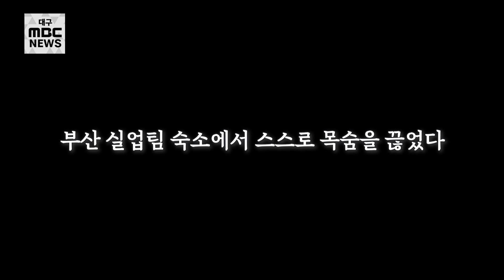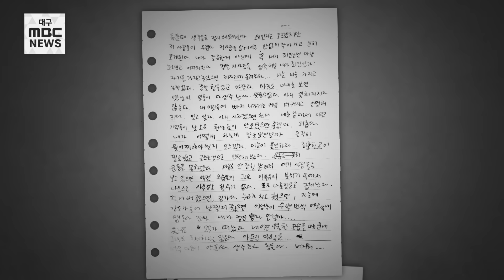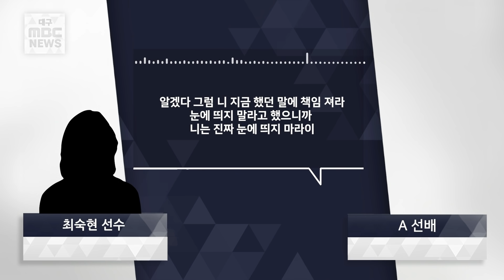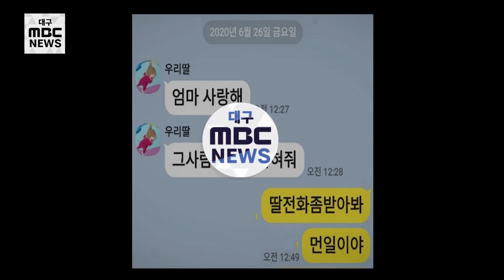“그 사람들 죄를 밝혀줘..” 철인 3종 최숙현 선수의 억울한 죽음 | 그녀가 남긴 마지막 메시지 | 체육계고질병 가혹행위 | 훈련일지, 일기, 동료 선수 증언 공개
지난달 26일(금) 철인3종 종목의 촉망받는 선수였던
최숙현(22. 전 경주시청 소속) 선수가 스스로 삶을 마감했습니다.

최숙현 선수는 고등학교때부터 20대 초반이 된 최근까지 감독, 팀닥터, 동료 선수로부터
폭언, 폭행, 가혹행위를 받아온 것으로 알려졌는데요.

지난 4월에는 대한 체육회 스포츠 인권센터에도 가혹행위에 대한 신고를 했고 대한철인3종경기협회에도 진정서를 제출했지만 이렇다할 조치는 없었던 것으로 알려졌습니다.

최숙현 선수가 생전 작성한 훈련일지와 일기에는
그동안 시달렸던 가혹행위와 폭행의 흔적이 여실히 담겨있습니다.

유가족들과 지인들의 증언에 따르면 사석에서 최숙현 선수를 향한 성희롱과 인신공격 등도 잦았으며 최 선수는 대인기피증까지 겪으며 일상생활을 하기에도 어려움이 있었다고 합니다.

꽃다운 나이에 스스로 생을 마감한 최숙현 선수.

그녀는 부모님과의 생전 마지막 문자에서 그 사람들의 죄를 밝혀달라는 메시지를 남긴 채 세상을 떠났습니다.